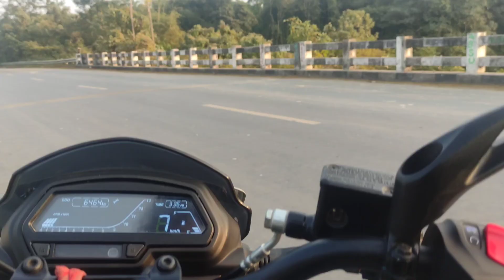DOMINAR 250🔥 Short Ride/B.n Moto Vlog